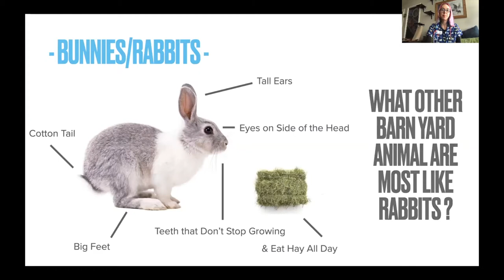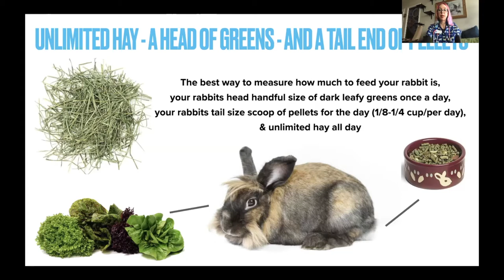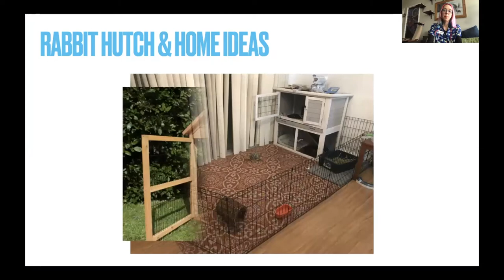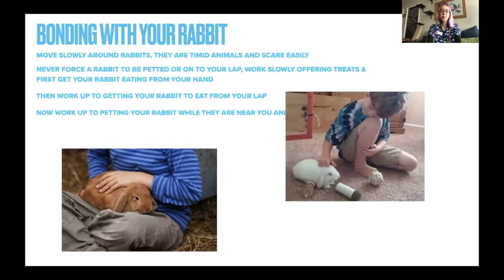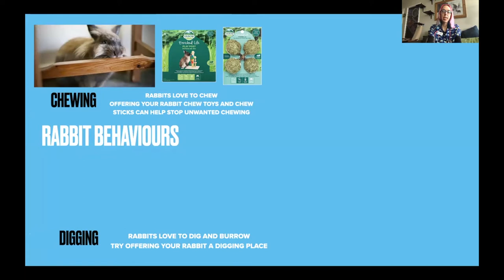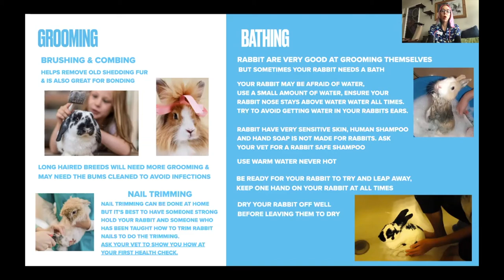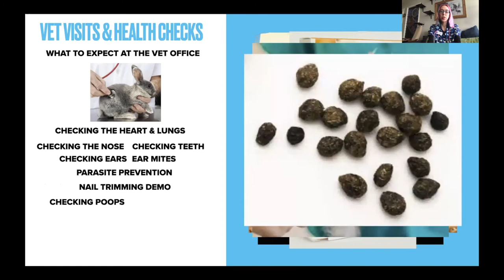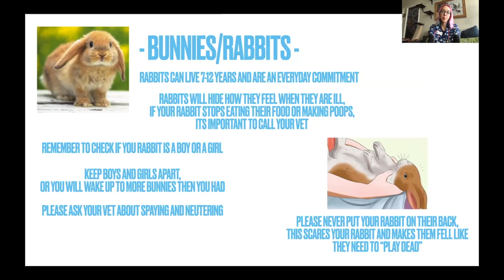Critter Care with KT the RVT | Rabbit Care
Critter Care with KT the RVT is a collection of "how to care for your pet's" information videos and PDF's,

and today we're talking Rabbits.

Let talk about Rabbits. Their basic needs and how to care for them as pets.

Katie Barber RVT (Registered Veterinary Technician)
Katie has been an animal lover her whole life. having many different animals growing up, She quickly learned she wanted to teach others how to best care for their animals. Katie is a registered veterinary technician and has been working in veterinary hospitals for 15 years. Katie has worked with house pets, barnyard animals, exotics, and wildlife. Katie shares her apartment with her 3 cats (Razzel, Floyd and Jim) and her dog Cookie.